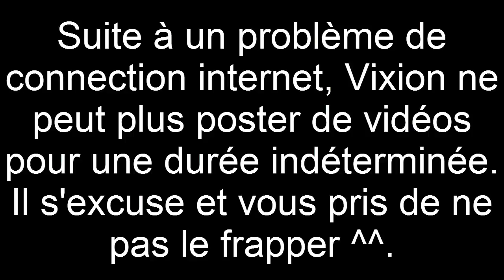Wakfu #17: Le Palais du Tsu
Prêt à marcher parmi les Boos et les Moskitos?? Ça tombe bien. Le Palais du Tsu est fait pour vous.